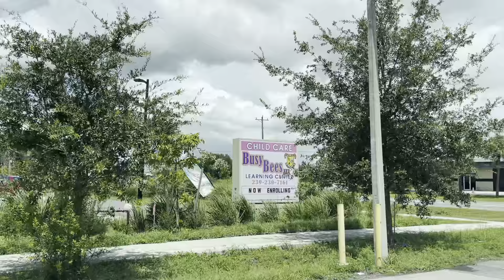Lehigh Acres,Florida 2021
Driving tour